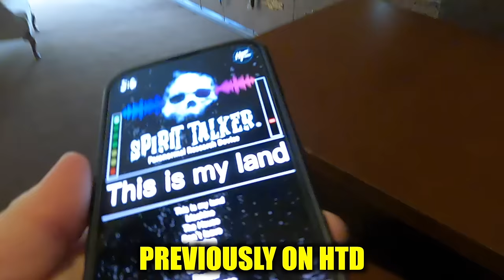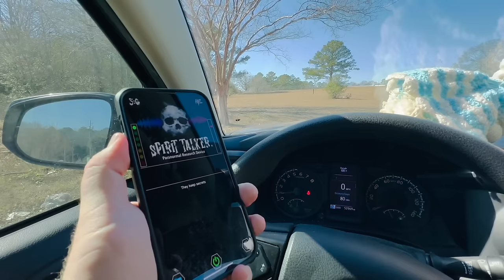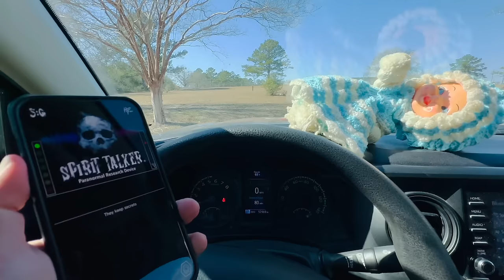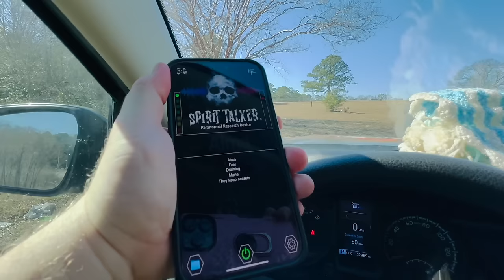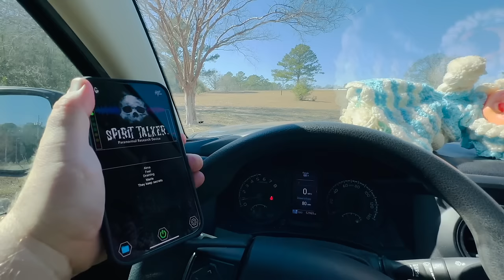Lost and Found: The Thrilling Game of Randonautica Hide 'n Seek